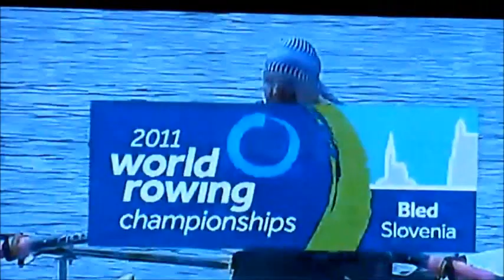Adaptive rowing world championship Bled 2011 ASWx1 Final A.wmv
UKR first 5:39:52
FRA second 5:41:39
ISR third 5:49:97
KOR fourth 5:51:31